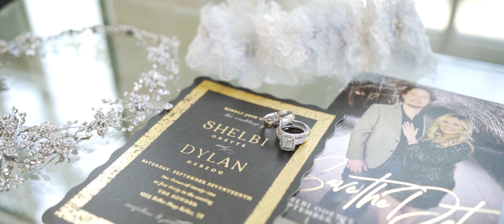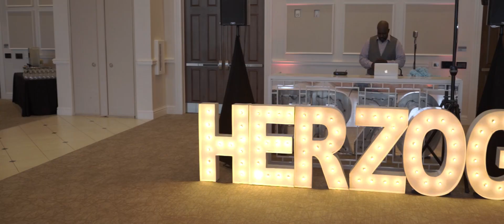I Love You to the Moon | Shelbi & Dylan | The Bowden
Even a move to Colorado couldn't stop the bond the was formed between these two. This marriage just shows that. Congratulations Shelbi & Dylan!